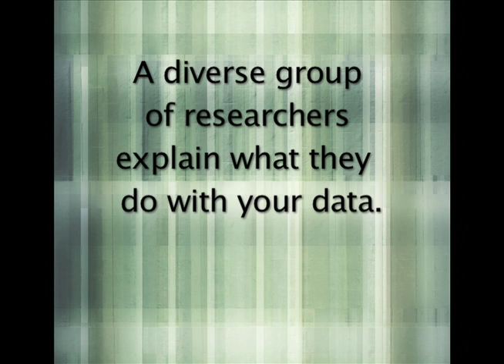Researching with data from the B.C. MS Database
A diverse group of researchers at UBC describe how they use the British Columbia Multiple Sclerosis Database.